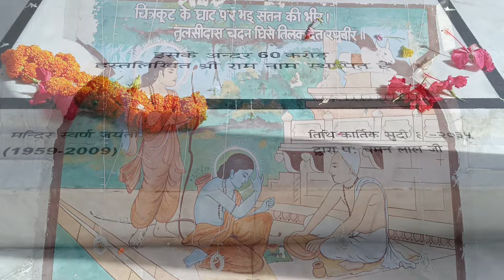Ram Dhyan Mantra | मंदिर दर्शन के साथ | Shri Ram Mandir | Jai Shri Ram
Hello friends,
Feel the spiritual bliss and divine vibration through this powerful Ram Dhyan Mantra along with 'Mandir Darshan'.